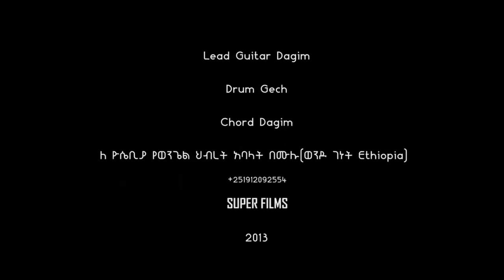ዮሴብያ ዜማ Yosebiya Zema { አያለው} New Ethiopian Amharic Protestant Mezmur 2020 soko tube